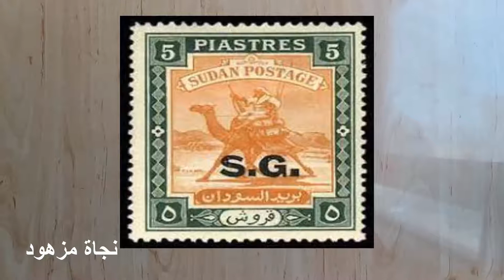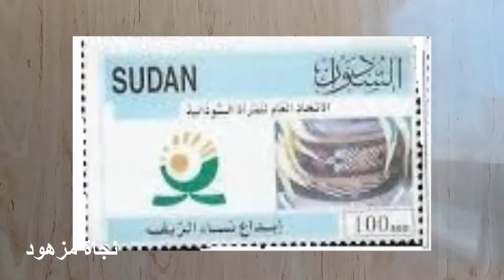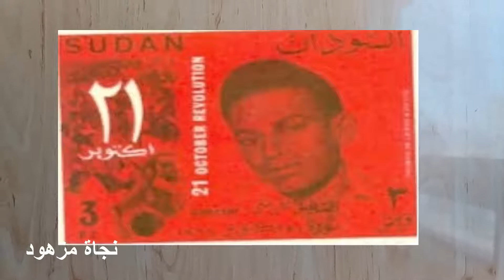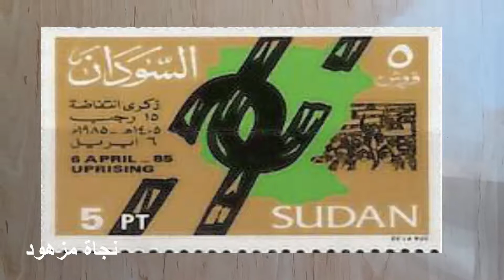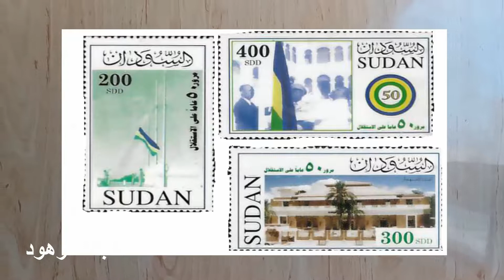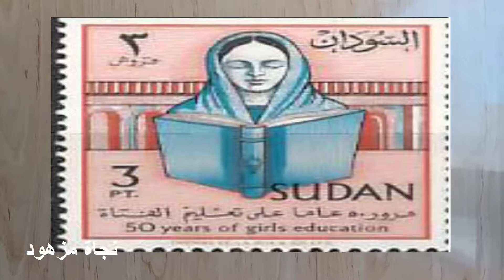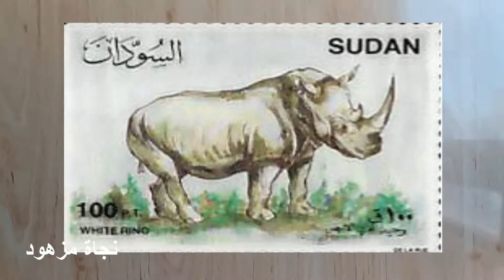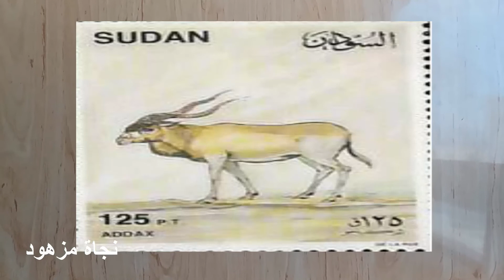رحلة إلى السودان/ اغلى وأجمل الطوابع البريدية السودانية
أهلا بكم في رحلتنا إلى السودان، سنتجول في عالم الطوابع البريدية فيها
يسعدني  مروركم، وتعليقاتكم الجميلة التي تزهر في مساحتي فلا وياسمينا وبصماتكم  الرائعة تنعش المحبة بيننا.
أتمنى فضلا منكم  الإشتراك وتفعيل الجرس ليصلكم كل جديدي، لكم تقديري ومحبتي
التواصل معي عبر:
حسابي على الإنستغرام: najetmezhoud
حسابي على الفايسبوك: /najetmezhoud
طوابع البريد القديمه واسعارها,
طوابع البريدية,
طوابع البريد المضمون,
اغلى طوابع بريد فى العالم,
طوابع بريد,
الطوابع البريدية,
الطوابع البريدية النادرة